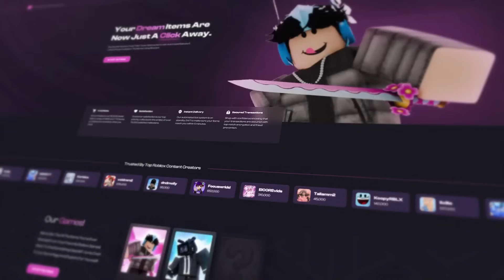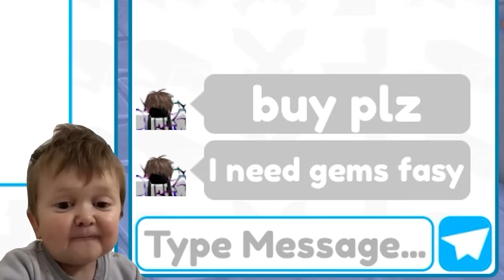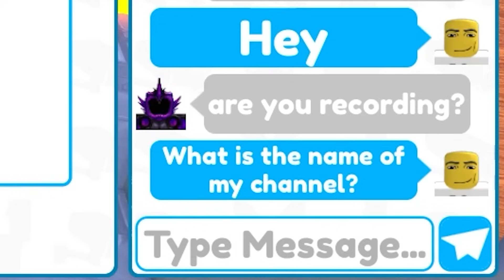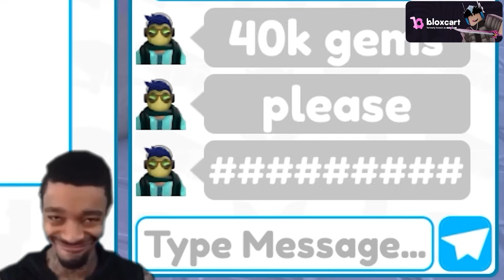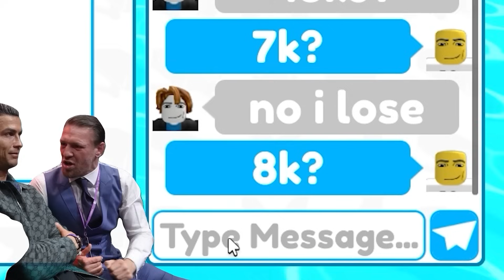🤫 New *ULTIMATE* Golden Titan Speakerman already Available?! 🤩 New Update 🎉 - Toilet Tower Defense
MY USERNAME: *PEPPATHEBEST11*